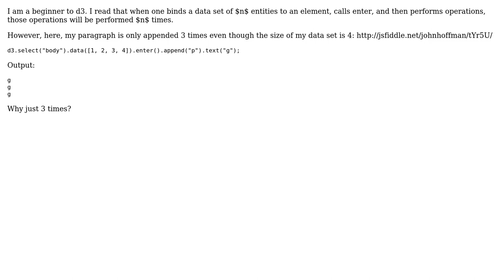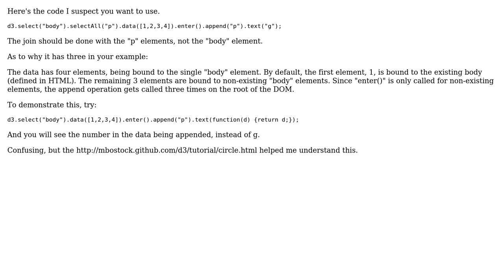Why are only 3 paragraphs appended?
With thanks & praise to God, and with thanks to the many people who have made this project possible! | Content (except music & images) licensed under CC BY-SA | Music | Images & others | With thanks to user John Hoffman user cmonkey and the Stack Exchange Network Trademarks are property of their respective owners. You are responsible for your own actions.